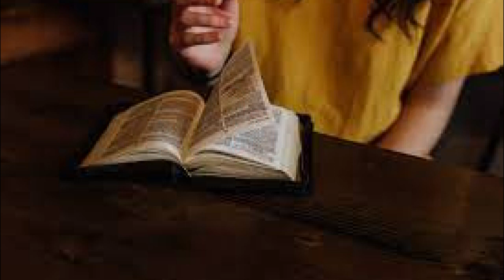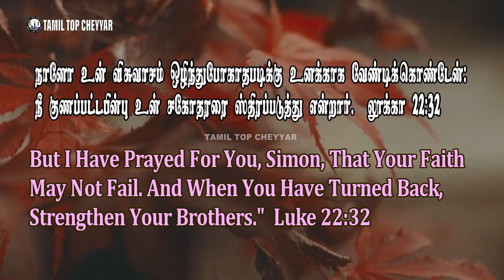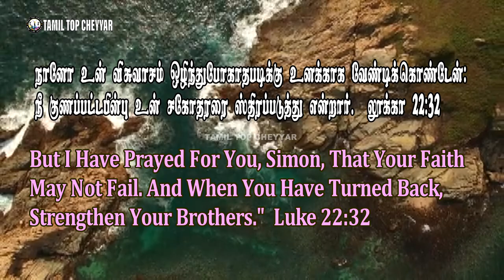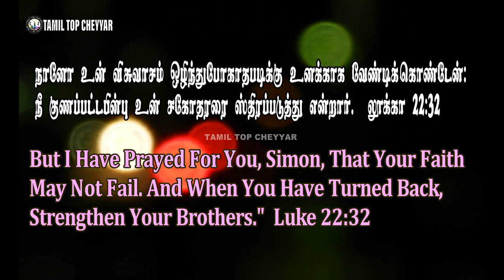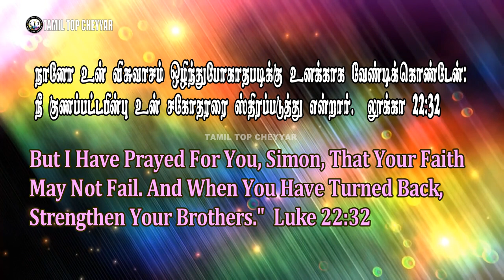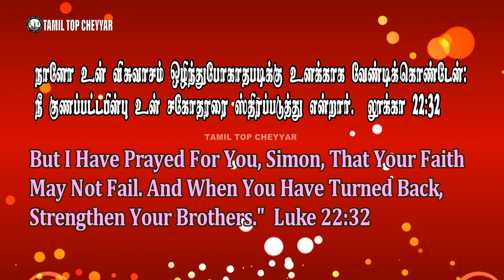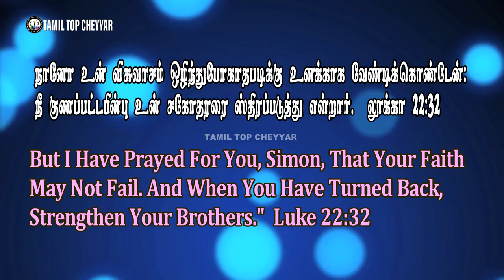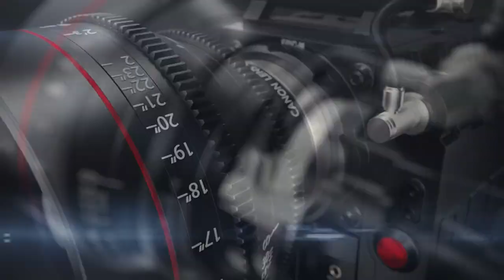24 JULY 2021 Today's Bible Words இன்றைய வேத தியானம் l#Today Bible Verse in Tamil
Support Fredji
💰Join Channel Membership :
☄️Discord Server :
வணக்கம் நண்பர்களே நாம் இந்த வீடியோ மூலமாக பார்க்கிற வீடியோ பார்க்கலாம்